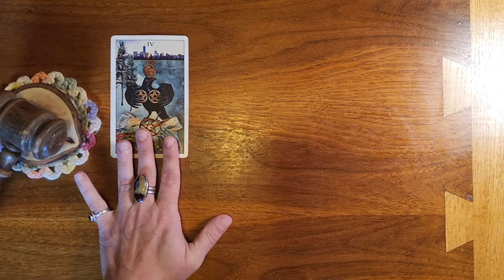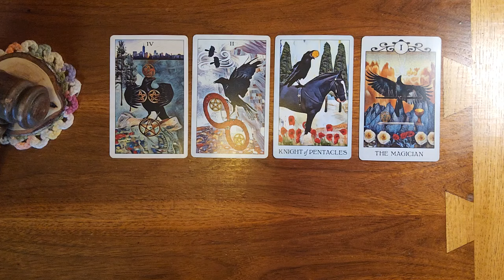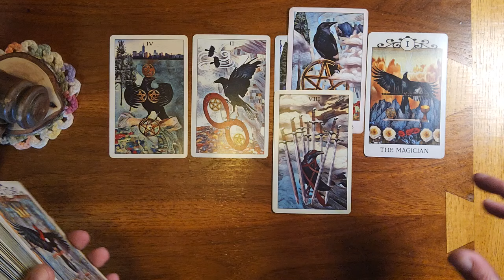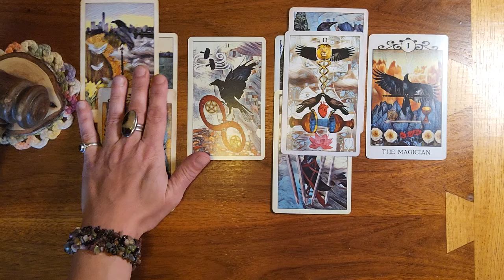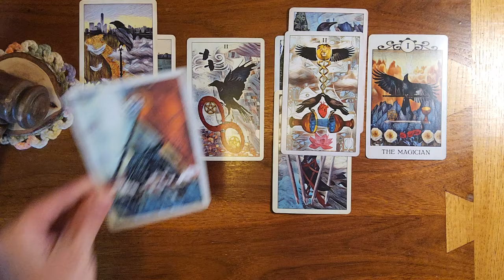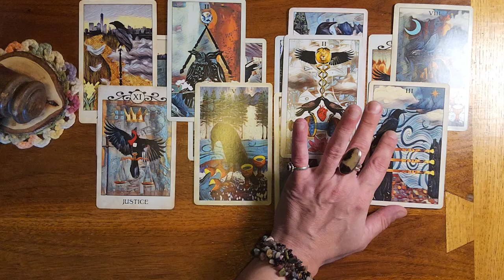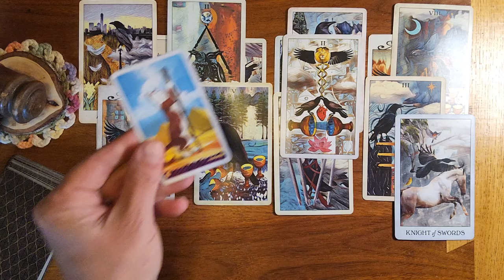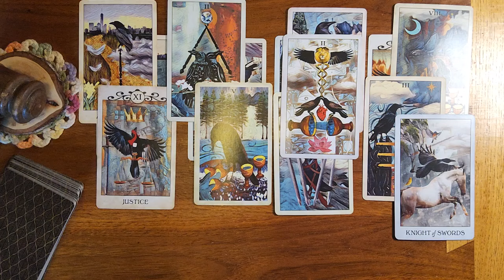Pisces ♓️ 🐟 They're holding on to a lot of passion and they want to get really close to you